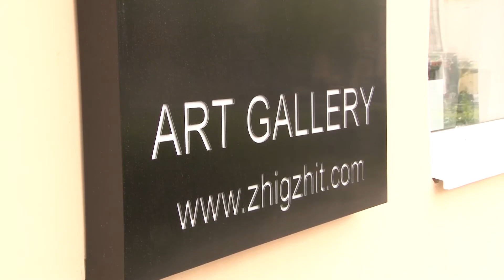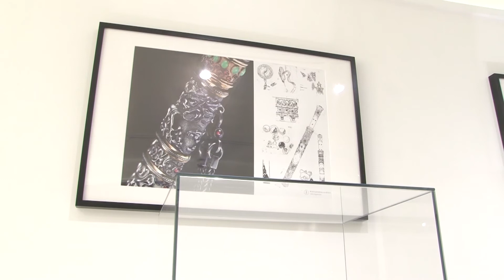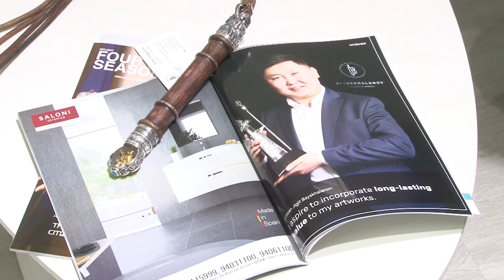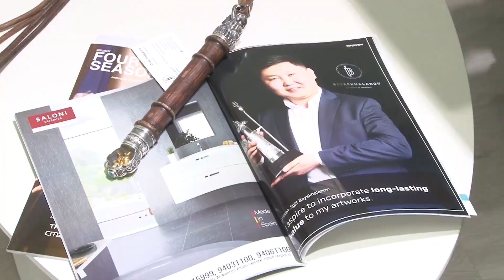Актуальное интервью: Жигжит Баясхаланов